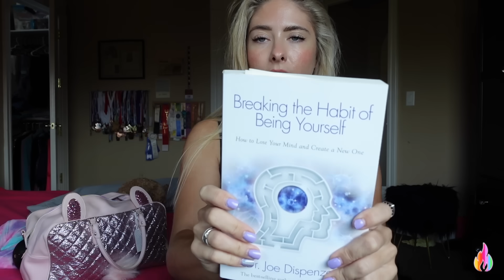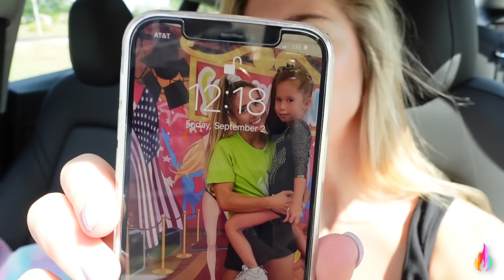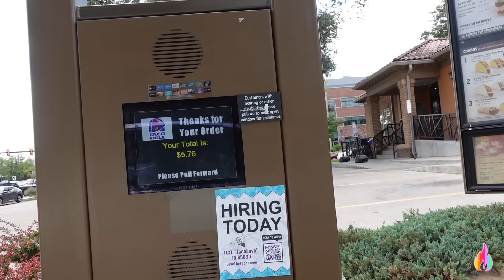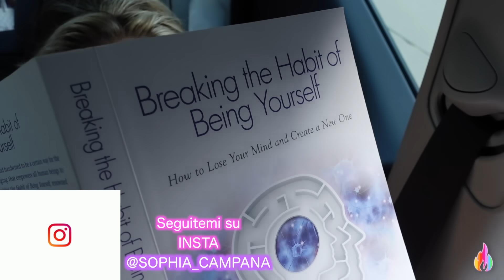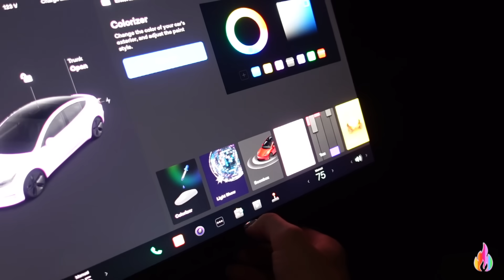24 ORE NELLA MIA TESLA! *andato male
VIVO nella mia Tesla per 24 ore...che CHALLENGE!
Per acquistare I MIEI BODY, il mio LIBRO, o MERCH Sophialand
XOXOXO Sophia ;)